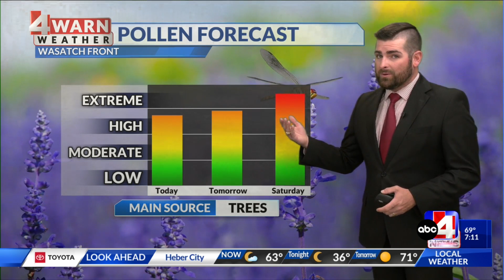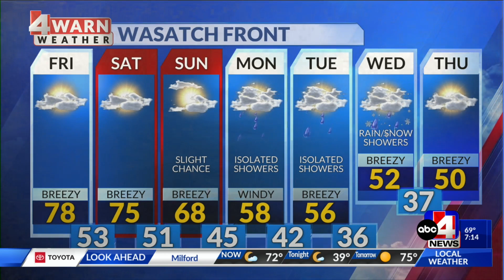It's going to be a pleasant day tomorrow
The warm temperatures will come with increased pollen counts.